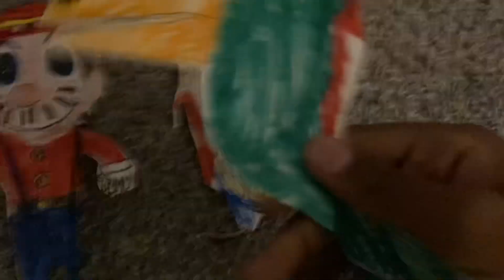Mabin hood and nut meets the green runner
They see a green runner lizard